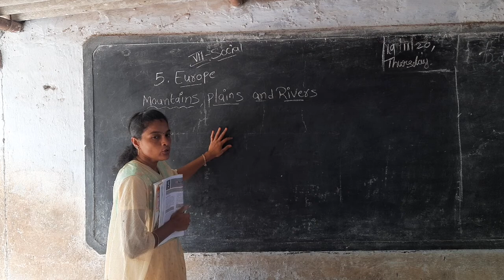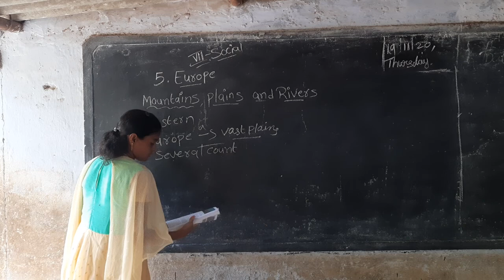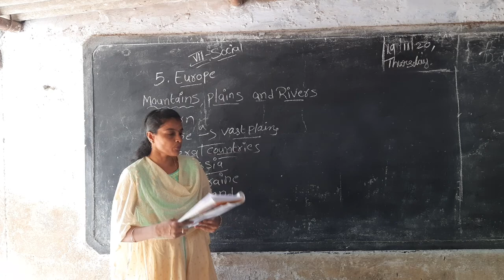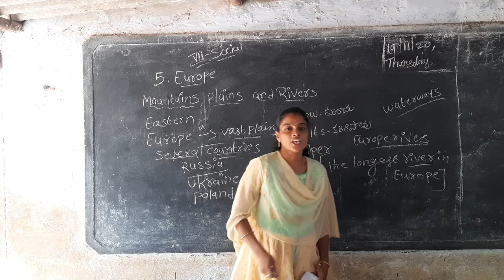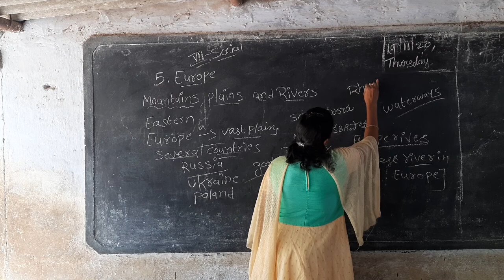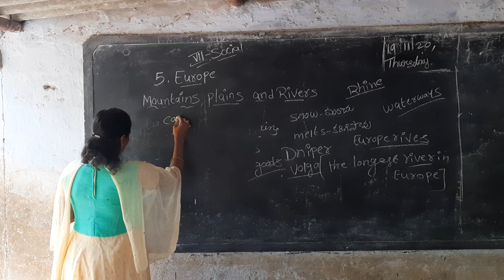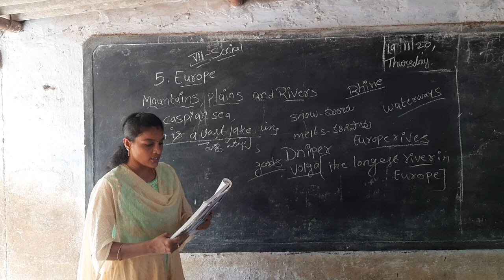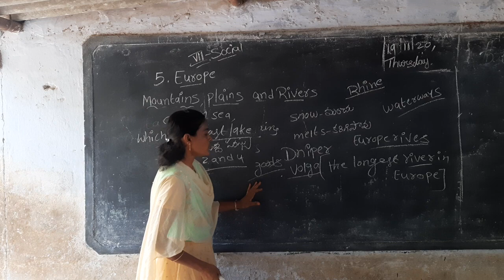7th cls social chapter5(topic3)